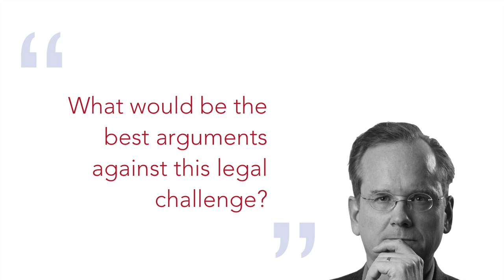What would be the best arguments against this legal challenge?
This is part of a Q&A series developed for the Equal Votes campaign. We have a plan to challenge the Electoral College in the Supreme Court, and we believe we can win—even in time for the 2020 election.

To get this off the ground, we need to raise $250,000 by October 13th.

Regardless, sign up to join the fight for EqualVotes. It's time to fix the way we elect presidents.